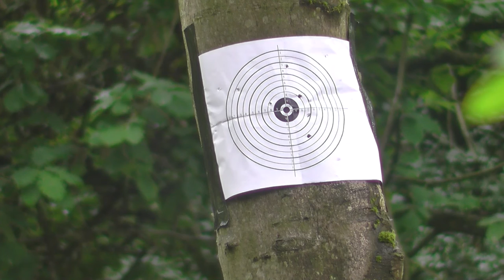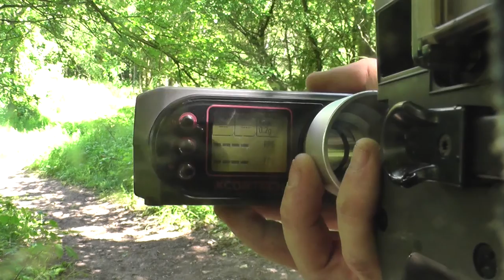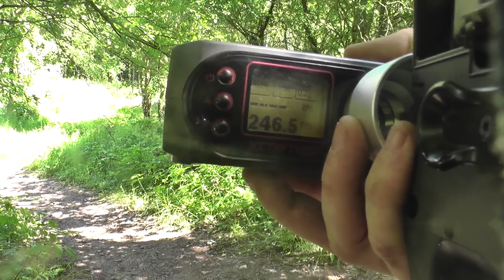Tokyo Marui P90 Hi-Cycle Review and Shooting Test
Today i take a look at the P90 Hi-Cycle from Tokyo Marui, giving my first impressions, what comes in the box, and going over the general features of the gun and my experience with its reliability and performance.